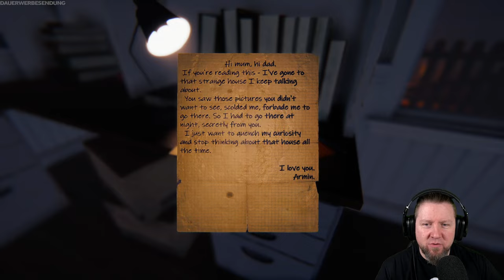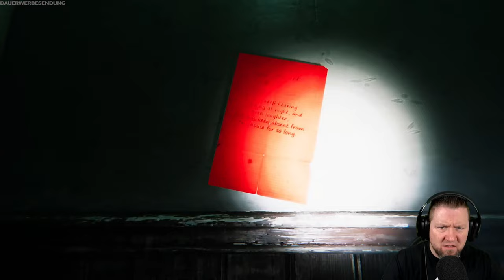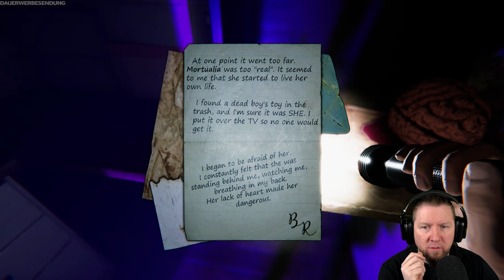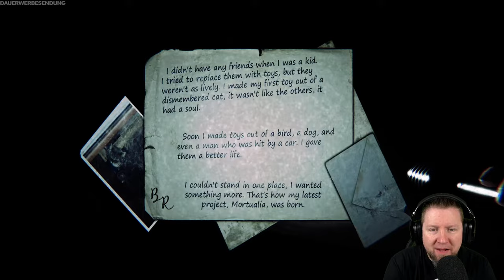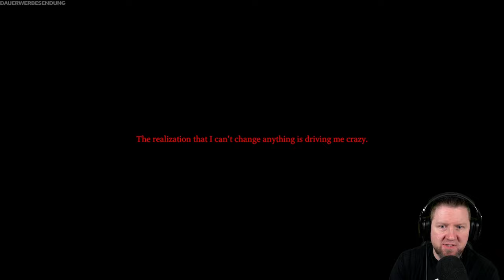Dieses Game ist der ULTIMATIVE Horror | 9 CHILDS STREET | Indie Horror Game | German Let´s Play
Schauplatz ist ein Haus auf der anderen Straßenseite, in dem vor nicht allzu langer Zeit ein älterer, einsamer Mann lebte, der aber nicht mehr zu sehen ist und das Licht im Haus nicht mehr anmacht.
Du spielst einen neugierigen 9-jährigen Jungen namens 'Armin, der sich fragt, was mit seinem Nachbarn passiert ist, und eines Nachts ein Licht in dem scheinbar schon verlassenen Haus auf der anderen Straßenseite sieht. Ohne lange zu überlegen, nahm er eine Taschenlampe und ging los, um das unheimliche Haus heimlich vor seinen Eltern zu untersuchen. Warum hatte er das Gefühl, als würde ihn jemand aus einer Ecke beobachten? Warum sehen seine Augen so lebendig aus?

▪ TITEL: 9 CHILDS STREET
▪ PLATTFORM: PC
▪ GENRE: Psychologischer Horror | Indie-Horror
▪ RELEASE: 2023
▪ STUDIO: N4bA, SsmA
▪ PUBLISHER: N4bA
▪ Der Entwickler beschreibt die Inhalte wie folgt:
This game contains violence, blood, suicide scenes, not recommended for children.